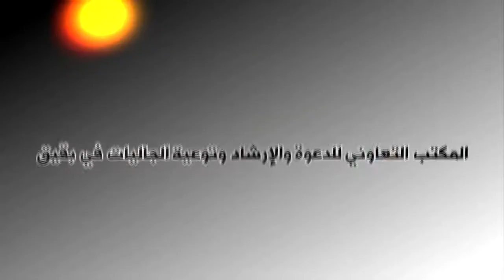مع ولاة أمورنا ضد أعدائنا للشيخ ناصر بن محمد الهاجري